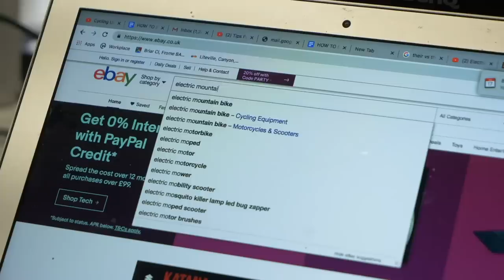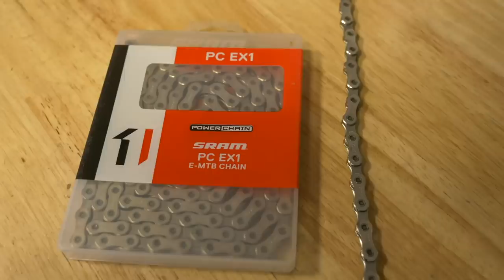Can You Fly With An E Bike Battery In A Carry On? | Ask EMBN Anything About EMTB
What's the best way to sell an E-Bike? Can I fly with my EMTB battery in my carry on luggage? Are E bikes available as a frame only? Find out in this weeks Ask EMBN ⚡️

Got a question for us? Submit it in the comments below using the hashtag

If you'd like to contribute captions and video info in your language, here's the link 👍

Red Red Shoes - Czar Donic

The know-how…
The skills…
The tech…
The inspiration…